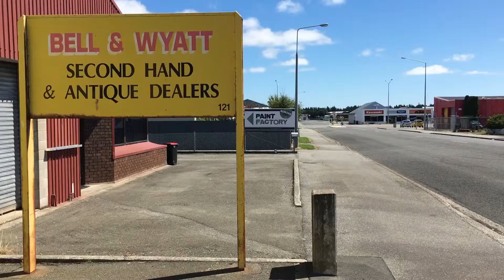Bell and Wyatt: Family Business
As Daniel always said, come into Bell and Wyatt, for a "bizarre barrage of bits and bobs, beckoning to be bought"! Also on special, the dulcet tones of an eleven year old schoolboy, voicing '90s Bell and Wyatt radio ads.
Bell and Wyatt Antiques and Secondhand Dealers
121 Crinan Street Invercargill